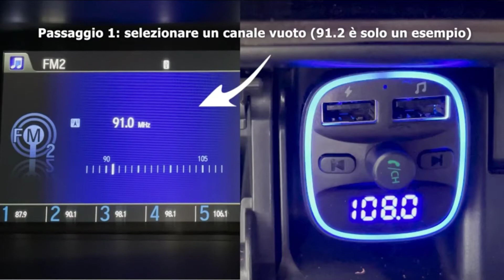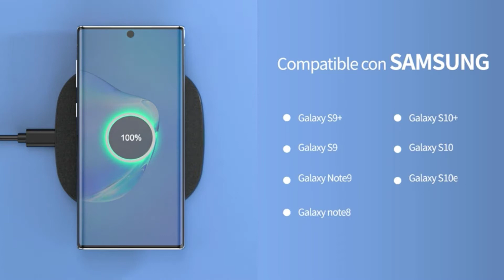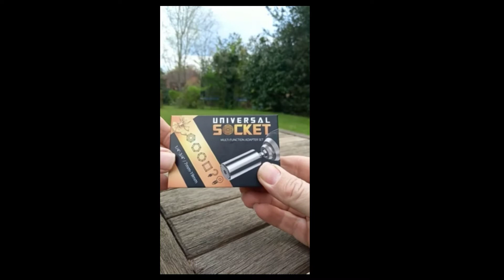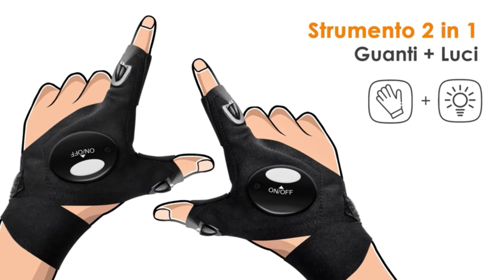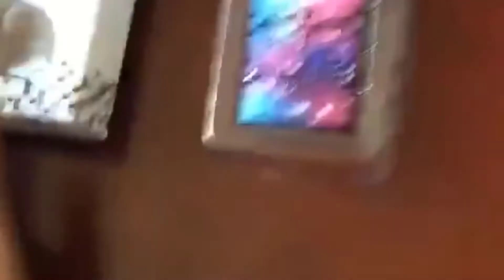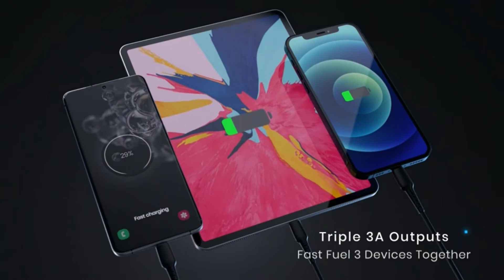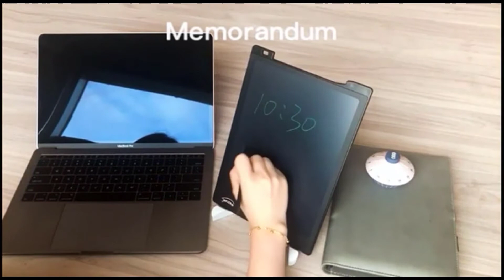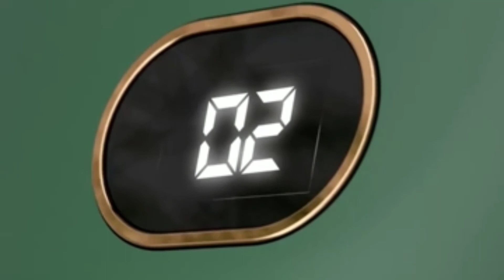gadget meravigliosi : i 20 gadget piu' venduti a meno di 20 euro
gadget meraviglio : i 20 gadget piu' venduti a meno di 20 eur

1[Versione 2021] LENCENT Trasmettitore FM Bluetooth
2AGPTEK Caricatore Wirele
3Capello Bluetooth Idee regalo Uomo - Cappello Uomo Donna
4Chiave Universale Regalo Uomo - Gadget Utili Attrezzi Multifunzione
5CUBIDI Grande Palla Arcobaleno –
6Cuffie per Dormire Regalo Uomo Donna - Idee Regalo Donna & Uomo Mascherina per Dormire
7Fascette per Cavi Riutilizzabili
8HANPURE Guanti LED Idee Regalo Uomo
9Lampada da Scrivania, Lampada Scrivania Led
10LEDLUX ESE026 Adattatore Universale da Viaggio con Presa EU UK USA
11Lente di ingrandimento dello Schermo del telefono12 '', Schermo del Telefono
12LtYioe - Mini umidificatore da scrivania per auto, ufficio, camera da letto
13Funxim Infinity Cube Toy per Adulti e Bambini, Nuova Versione Fidget Fing
14Power Bank, INIU Ultra Sottile & Leggero Powerbank
15Lampada Proiettore Stelle Bambini, Luce Notturna Bambini
16Richgv Tavoletta Grafica LCD Scrittura Digitale, 11 pollici Ewriter Tavolo da Disegno
17Supporto cellulare universale antiscivolo, rilavabile - GEMINI ALPHA
18Ventilatore Portatile Mini LtYioe Ventilatore USB Batteria Ricaricabile
19XUSHUDE ,Potente palla da polso, palla energetica giroscopio per l'allenamento dei muscoli della mano e del bracciocon luci a LED
20Grsta Bracciale Magnetico - Regalo Uomo, Polsiera

ATTENZIONE
Tutti i video appartengono al proprietario del sito e al proprietario del prodotto.
Vogliamo solo presentare questi prodotti al mondo.

 *** Esclusione di responsabilità sulla trasparenza ***
 Ti preghiamo di comprendere che i prodotti che scegliamo per le nostre presentazioni si basano sulle NOSTRE opinioni, che si basano su molte ore di ricerca.

I prezzi indicati nel video riflettono la data di pubblicazione.

Avviso di copyright: Se trovate una qualsiasi violazione del copyright, inviateci un'e-mail. Tutti i diritti riservati dai rispettivi proprietari

per richieste Rogaine -Kirkland
per richieste commerciali e prova prodotti